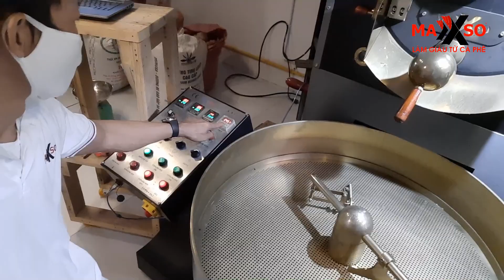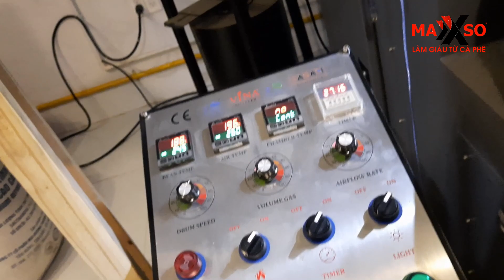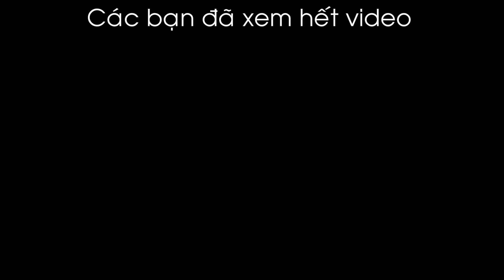[181 - Muốn cà ngon, phải rang bằng 5 giác quan] I Maxxso I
[181 - Muốn cà ngon, phải rang bằng 5 giác quan] (8)
Link full video, đặt trong phần comment nhé, cảm ơn Anh Chị Em

Tập trung và đặt hết tâm trí vào mẻ rang, là bí quyết để rang những mẻ cà ngon. Để  có được sự tập trung thực sự, hãy sử dụng triệt để 5 giác quan để rang cà: xúc giác, thị giác, khứu giác, thích giác và vị giác.

CÓ THỂ BẠN QUAN TÂM

CÓ THỂ BẠN CẦN
 Cà phê chất lượng cao
 Đào tạo rang cà phê
 Quán cà phê nhượng quyền Maxxso
 Giải pháp cà phê

BẠN CÓ THỂ LIÊN LẠC
 Add: 619 Đỗ Xuân Hợp, Phước Long B, Q9, Hồ Chí Minh, Việt Nam
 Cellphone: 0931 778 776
Powered by Maxxso

ĐÂY LÀ TÔI
Làm Giàu Từ Cà Phê -Kênh video chính thức của chuyên gia cà phê Nguyễn Ngọc Long, chia sẻ:
 Tư duy khởi nghiệp
 Trở thành chủ quán cà phê
 Kiến thức cà phê
 Sơ chế cà phê
 Rang xay cà phê
 Giải pháp kinh doanh cà phê

Tôi là Nguyễn Ngọc Long, hiện tôi là doanh nhân, dịch giả, nhà đào tạo và tác giả của bộ sách: Làm giàu từ cà phê (đã xuất bản: Làm chủ quán cà phê và Rang trọn đam mê).
Kênh Làm Giàu Từ Cà Phê - Mong muốn được chia sẻ kiến thức kinh doanh cà phê từ những trải nghiệm thực tế. Kết nối những người yêu, đam mê và làm giàu từ cà phê, tạo thành cộng đồng kinh doanh chất lượng, cùng chung tay mang đến cho người tiêu những sản phẩm cà phê chất lượng.
Hãy đăng ký kênh Nguyễn Ngọc Long ngay hôm nay để được kết nối, chia sẻ và trải nghiệm ngay những video tuyệt vời về làm giàu từ cà phê và kinh doanh cà phê.